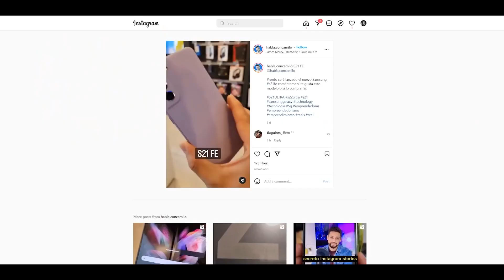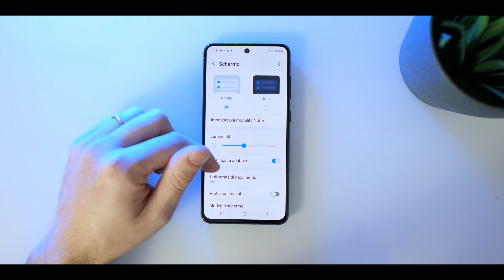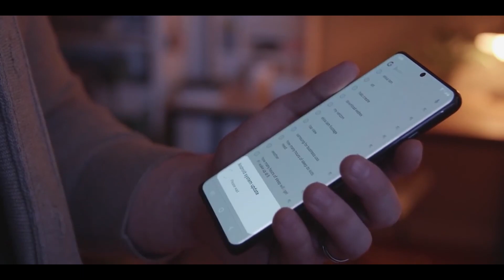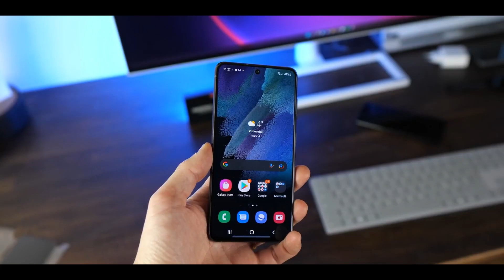Samsung Galaxy S21 Fe đây rồi! có cả video trên tay chi tiết?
Video tổng hợp tin tức và có cả clip trên tay chiếc Samsung Galaxy S21 Fe - chiếc máy dự kiến sẽ ra mắt ở phân khúc giá cận cao cấp thay thế cho galaxy S20 Fe trước đó.
Cụ thể chiếc máy này có gì đặc biệt? Mời các bạn cùng xem video tổng hợp những tin tức từ các nguồn nước ngoài về chiếc máy này nhé!

𝑩𝒂̣𝒏 𝒕𝒉𝒂𝒎 𝒌𝒉𝒂̉𝒐 𝒈𝒊𝒂́ 𝒃𝒂́𝒏 𝒕𝒂̣𝒊  [link sản phẩm]